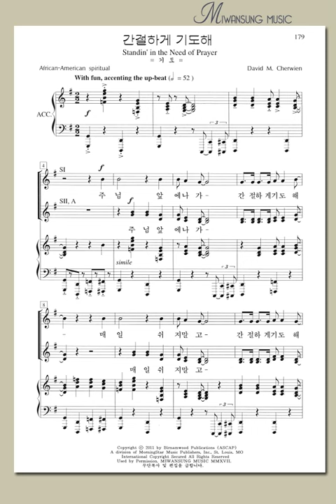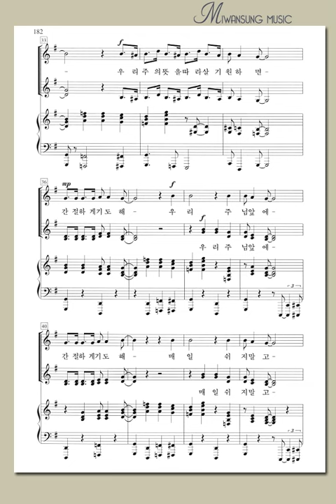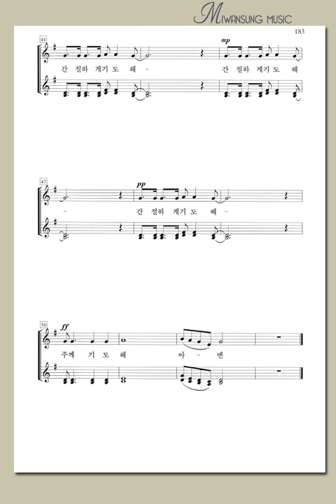여성성가곡집 25 / 간절하게 기도해